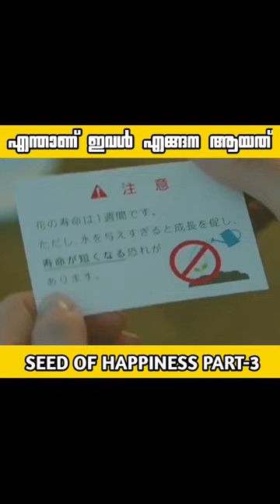Seed of happiness..!!